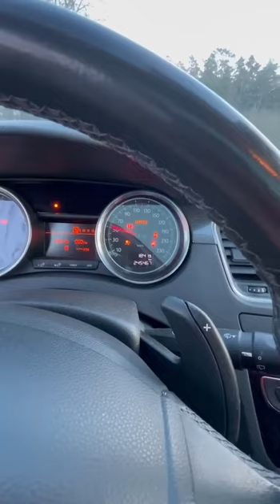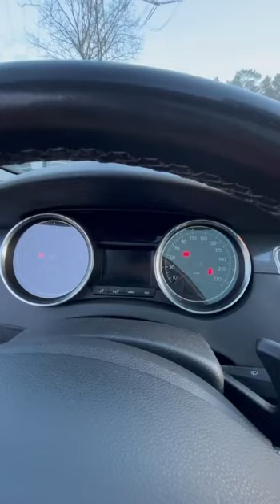19 серия лафета по Европе, Peugeot 508 ,2008 год, 250 пробега ,2300€ цена в Германии.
В этот раз везём в Польшу Пежо 508 купленный непосредственно от немца за 2300€ ,не самая бедная комплектация с панорамой.